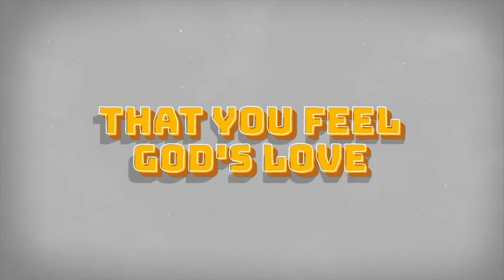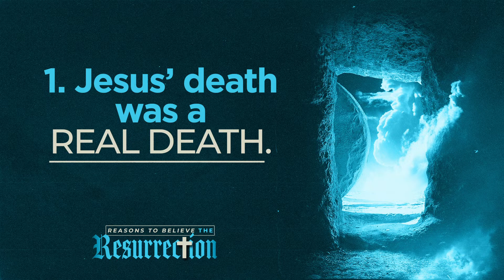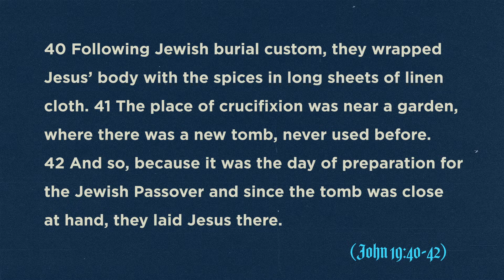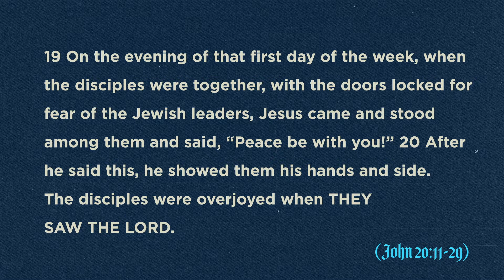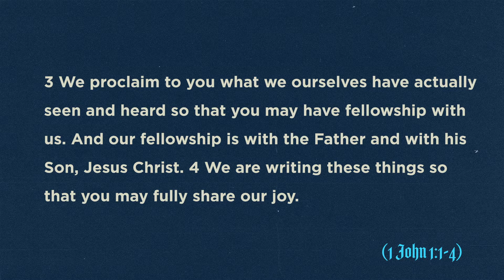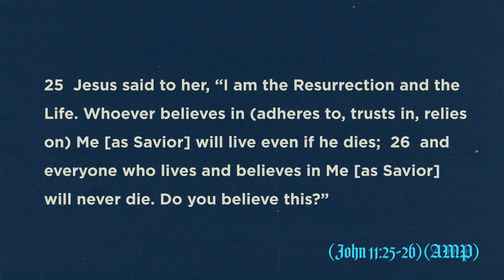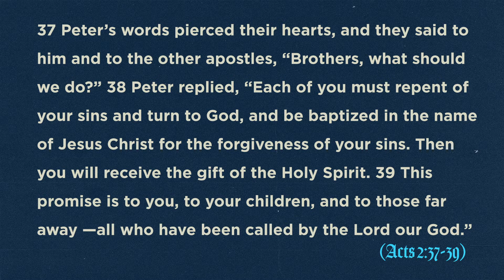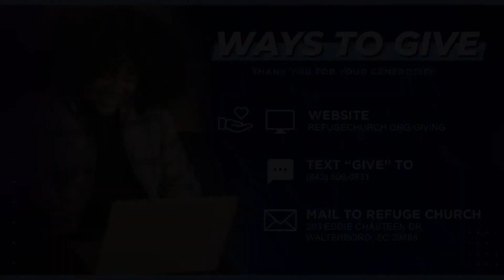REASONS TO BELIEVE THE RESURRECTION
Join us as we look at 7 reasons to help you believe in the Resurrection.